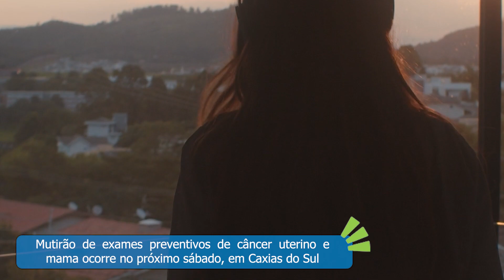Mutirão de exames preventivos de câncer uterino e mama ocorre no próximo sábado, em Caxias do Sul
No próximo sábado (25), ocorre o mutirão de mamografia e exame preventivo de câncer do colo do útero em Caxias do Sul. A ação, que visa ampliar a oferta de atendimento ao público feminino e chamar atenção para as doenças que podem levar à morte, integra a programação do Mês da Mulher, promovida pela Secretaria Municipal da Saúde (SMS), com previsão de início às 9h e encerramento às 15h. Todas as Unidades Básicas de Saúde (UBS) da cidade estarão de portas abertas, exceto Parque Oásis, devido às obras que ocorrem no local.